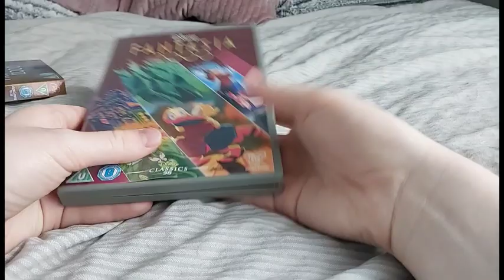Fantasia 2000 (UK) DVD Unboxing